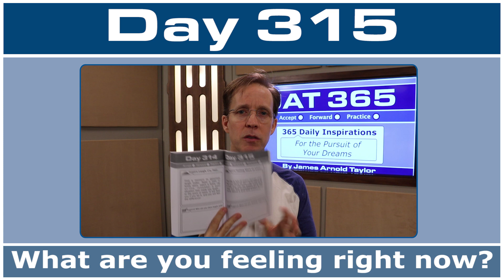JAT365 Day 315